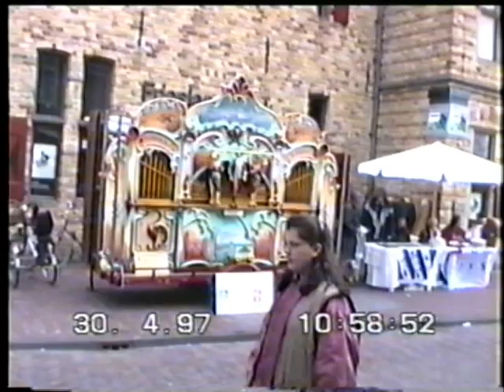Draaiorgelmanifestatie Franeker 30 04 1997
Filmer Ton Roos
Videoband eigendom van Rien en Joke Govers Roos